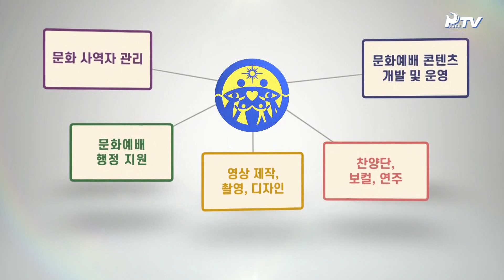HJ글로벌뉴스 (2022년 10월 22일)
1. 동정 : 신통일한국 신통일세계 안착의 주역 6000가정 축복 40주년

2. 세계본부교회 문화선교 공직자 채용 및 사역자 모집 안내